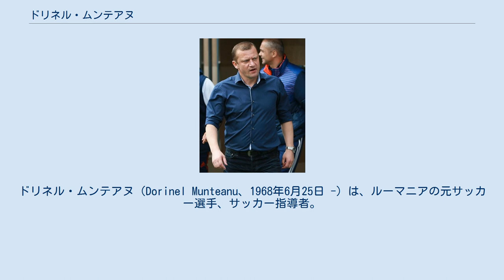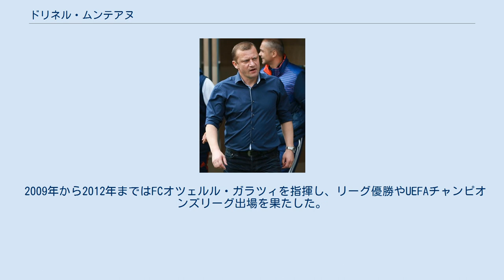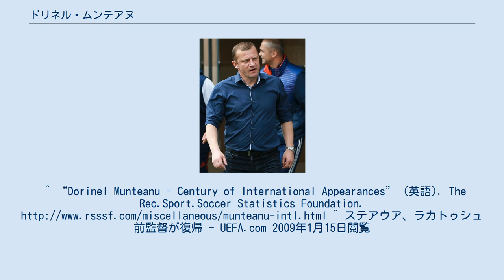ドリネル・ムンテアヌ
サークル・ブルッヘの選手
アルジェシュ・ピテシュティの選手
ドリネル・ムンテアヌ（Dorinel Munteanu、1968年6月25日 -）は、ルーマニアの元サッカー選手、サッカー指導者。
ポジションはMF（攻撃的MF）、DF（サイドバック）。
 ムンテアヌは1986年に2部リーグのメタルル・ボチシャで選手経歴を開始した。
その後、幾つかのルーマニア国内のクラブを渡り歩き1991年に強豪のディナモ・ブカレストへ移籍。
1993年以降は国外へ活躍の場を求め、ベルギーのサークル・ブルッヘ、1995年にドイツの1.FCケルン、1999年から2003年までは同じドイツのVfLヴォルフスブルクでプレーをした。
 2003年、35歳の時にルーマニアへ帰国しステアウア・ブカレストへ移籍したが、クラブの首脳陣と対立し2005年に退団。
ステアウアを退団後は選手兼任監督となり、ルーマニア国内の複数のクラブで指揮を執った。
 ルーマニア代表としては1991年5月23日のノルウェー戦で代表デビューを飾った。
ムンテアヌは左サイドバック、左サイドハーフ、攻撃的MFなどの様々なポジションをこなすユーティリティープレーヤーとして重用され、1994年のワールドカップ・アメリカ大会、1996年の欧州選手権、1998年のワールドカップ・フランス大会、2000年の欧州選手権に出場した。
 2001年に敵地のブダペストで行われたハンガリー戦で100試合出場を達成し、4年後の2005年にはゲオルゲ・ハジの記録を更新する126試合出場を達成した。
ムンテアヌは2007年に代表から退くまでルーマニア歴代最多となる134試合に出場し16得点を記録した。
 2008年9月からはウニヴェルシタテア・クルージュの選手兼任監督を務めていたが7試合の指揮を務めた後の10月に辞任。
同月27日にマリウス・ラカトゥシュの後任としてステアウア・ブカレストの監督に就任した。
しかし、リーグ戦では不振が続き、UEFAチャンピオンズリーグ 2008-09では最下位でグループリーグ敗退に終わると、同年12月16日に解任された。
 2009年から2012年まではFCオツェルル・ガラツィを指揮し、リーグ優勝やUEFAチャンピオンズリーグ出場を果たした。
2012年11月から12月までディナモ・ブカレスト監督となる。
海外での指揮を望んでいたため、ロシアのFCモルドヴィア・サランスクのオファーを受け入れ、監督に就任したが2部降格となった。
2013年8月にはクバン・クラスノダール監督を務めたものの、10月に成績不振で退任。
^ “Dorinel Munteanu - Century of International Appearances” (英語). The Rec.Sport.Soccer Statistics Foundation. ^ ステアウア、ラカトゥシュ前監督が復帰 - UEFA.com 2009年1月15日閲覧